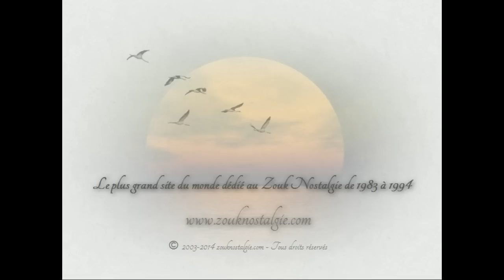ZOUK NOSTALGIE - KARAPAT A la dous 1989 Henri Debs ( HDD 2461 ) By DOUDOU 973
Extrait du second album de KARAPAT intitulé " Chay " sorti en 1989 sur le label Henri Debs

Paroles BERNARD JEAN LOUIS
Musique RODOLPHE JEAN LOUIS
Claviers et choeurs TONY JEAN LOUIS
Chant , choeur , guitare , guitare basse , claviers , programmation boite et choeur RODOLPHE JEAN LOUIS
Chant et choeur JENNY JONATHAN
Trompette PHILIPPE SLOMINSKI
Trombone JEAN LOUIS DAMANT
Sax JEAN PIERRE SOLVES
Remerciements a JACKY VESPUS et CAROLINE SAMSON
Enregistré et mixé au studio La Terreur a Pointe a Pitre en Guadeloupe par GABRIEL NAHAS